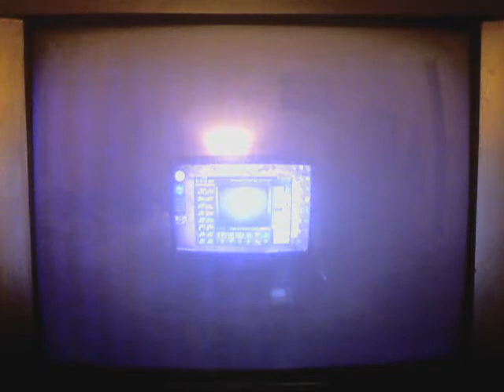Dragon Quest VIII Journey Of The Cursed King Part 68 Trap Box Part 1